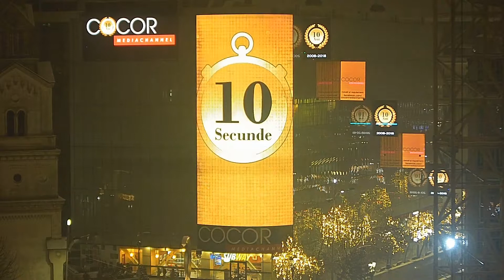10 Secunde de Faima pentru 10 ani de Cocor MediaChannel